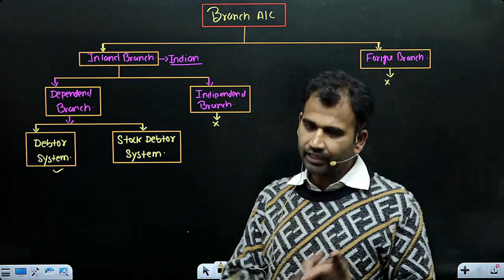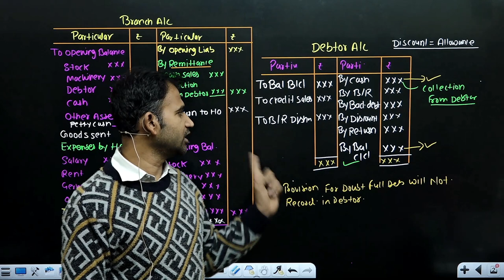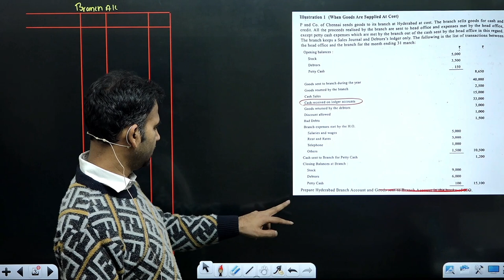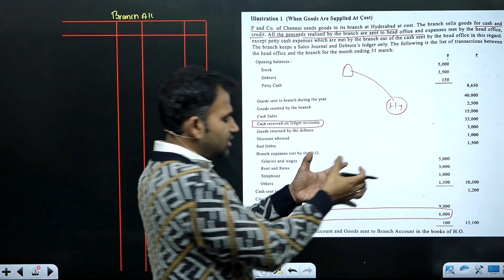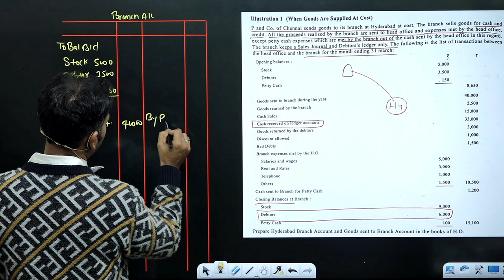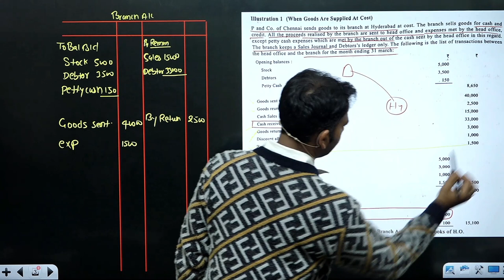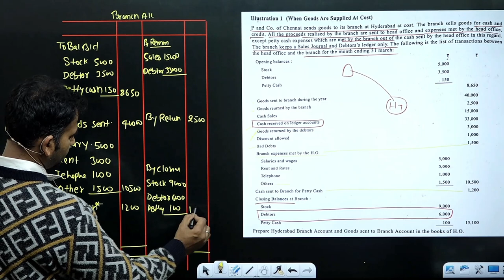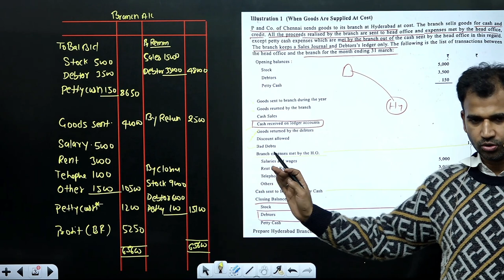financial account for bcom class | when goods are supplied at cost | branch account | part 2 | du